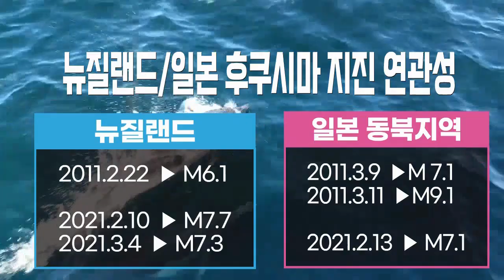후지산 삿갓구름 대지진 전조인가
2022년 10월22일 토요일 아침 후지산에 삿갓구름이 나타났습니다.어제 오전 8시경 삿갓 구름이 후지산의 정상을 감싸 안아 신비로운 후지산의 모습을 보여주었습니다.어제 오전에 찾아온 삿갓 구름은 점차 그 모양이 커지면서 이층  구름모자를 만들었습니다.이에 대하여 혹시 지진운이 아닌가하는 우려가 커지고 있습니다.